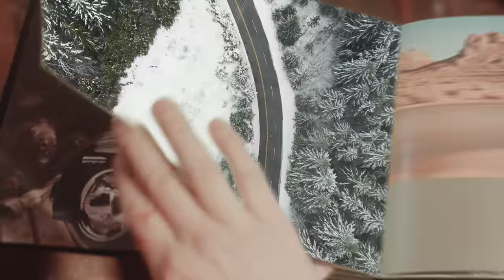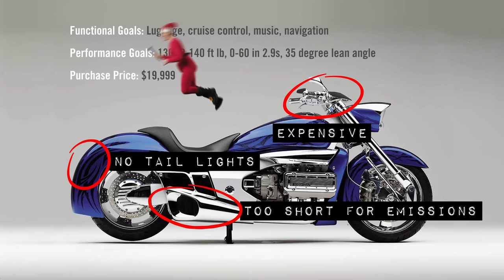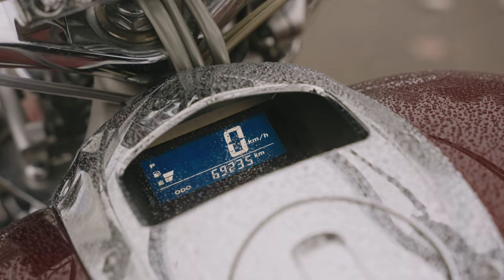Honda’s $225 Million Mistake – Rune Review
The 2004 Honda Valkyrie Rune makes zero business sense.